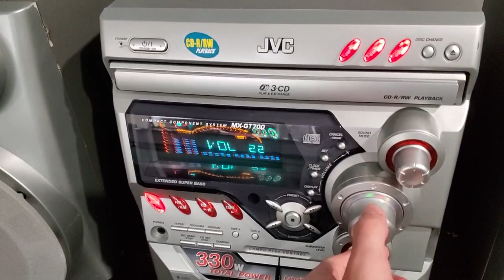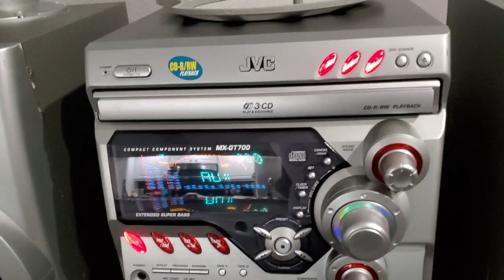JVC MX-GT700 test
another little teaser of what to expect in my upcoming video :)